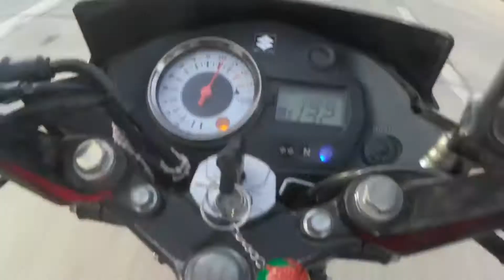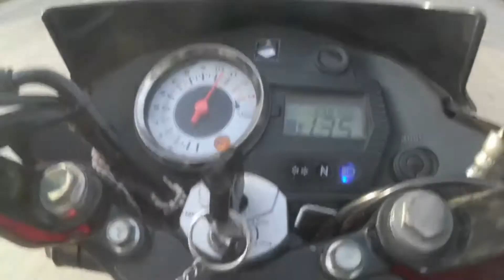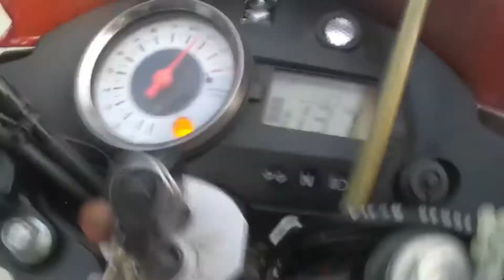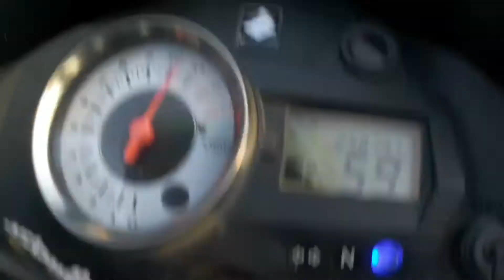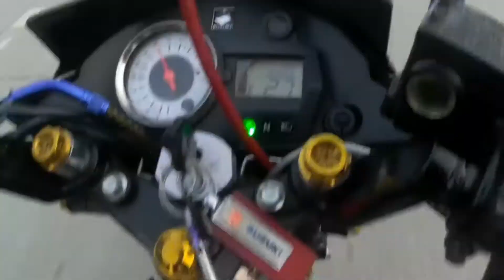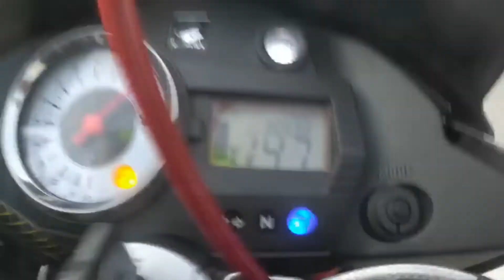Raider 150 king of underbone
Stock raider vs Modified raider